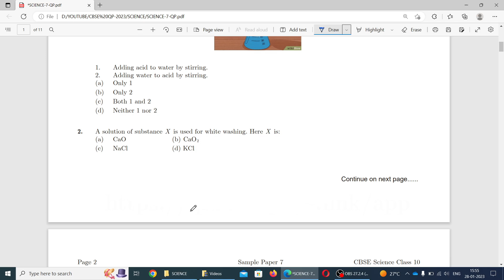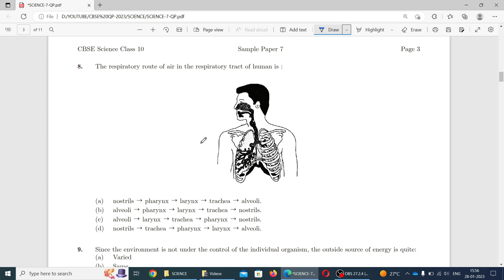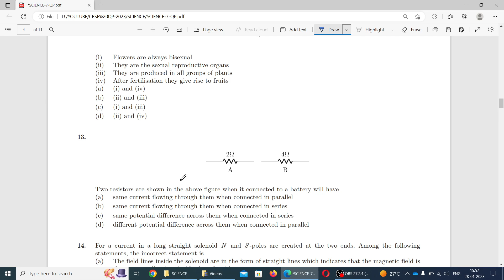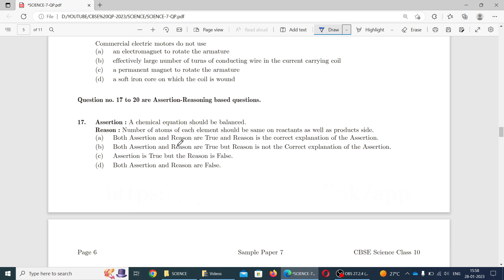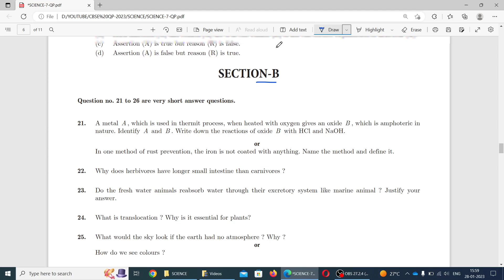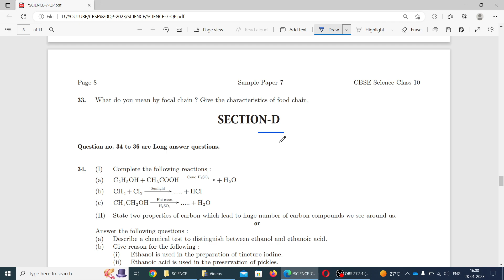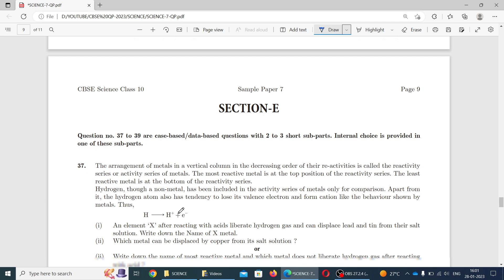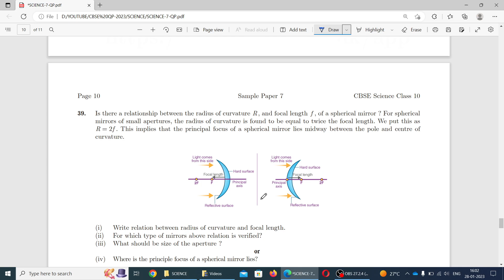CBSE# CLASS-10 # SCIENCE –(CODE-086)PRACTICE QUESTION PAPER-7